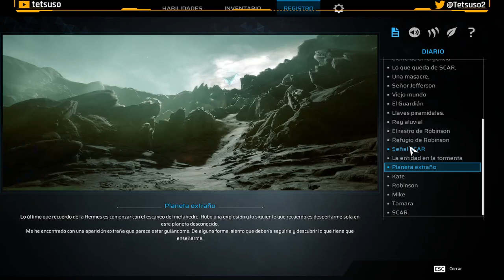Scars Above - Capítulo 4 - El Código de la Vida - Gameplay - Español - Aventuras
Una estructura alienígena gigantesca y enigmática, que la humanidad ha bautizado como «metahedro», aparece en la órbita de la Tierra y deja sin palabras al mundo entero. El equipo de respuesta y evaluación frente a contactos conscientes (SCAR), formado por científicos e ingenieros, tiene la misión de investigar dicha estructura.

Sin embargo, las cosas no salen como estaba previsto y el metahedro traslada al equipo por el espacio hasta un planeta misterioso lejos del Sol. Ponte en la piel de la doctora Kate Ward, una miembro de SCAR, que despierta aturdida y sola en un entorno desconocido y hostil. Decidida a sobrevivir, es hora de aventurarse para encontrar a su tripulación y descubrir el misterio de lo que ha sucedido.

Quinta parte del gameplay de "Scars Above".
Juego de aventuras desarrollado por Mad Head Games y publicado en 2023.